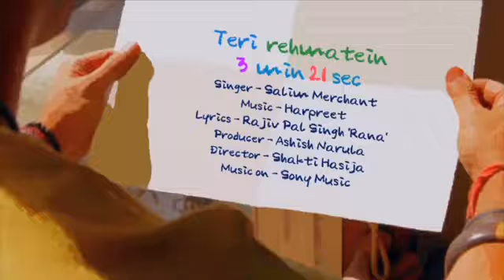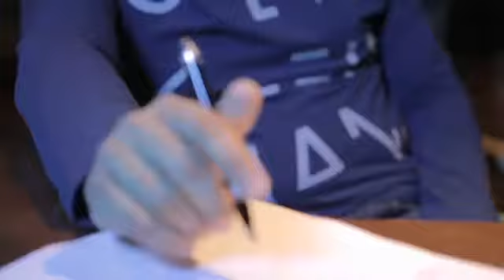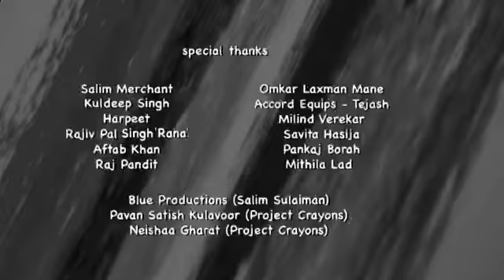Teri Rehmatein Official Full Song Video - Salim Merchant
Pre - Post Production
EDITOR  |  COLORIST